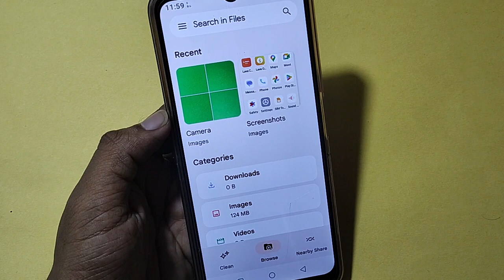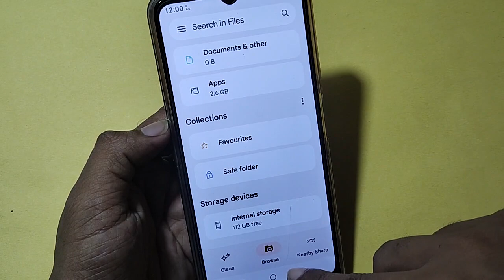How to show and hide photo and video, Moto G54 photo hide kaise karen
Best powerful CPU under 10k

60-Inch Tripod with Bag

7 Socket 6A Extension Board